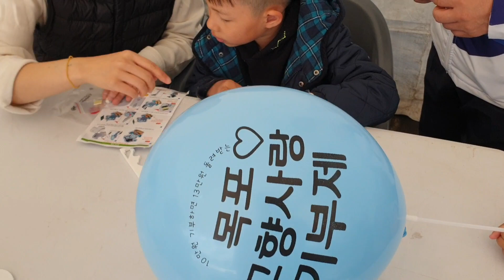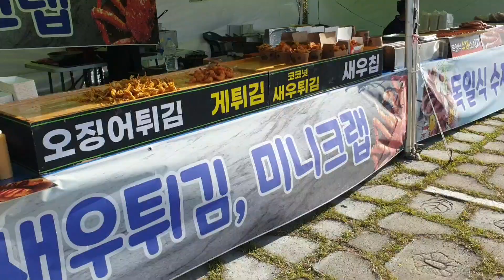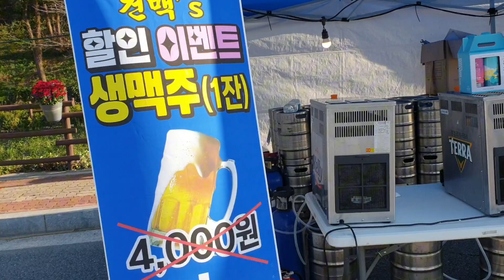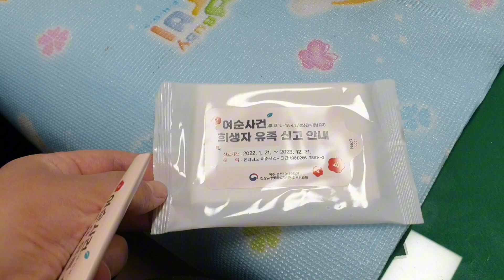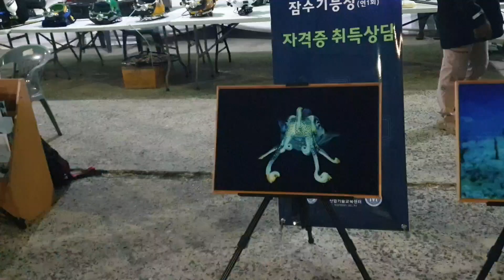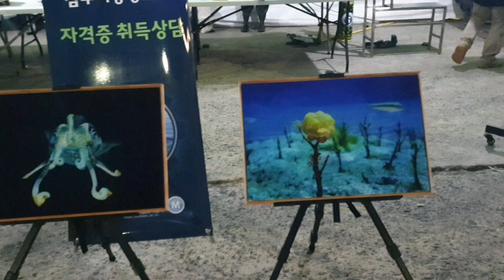Фестиваль порта Мокпо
Здравствуйте, друзья! 😃

Меня зовут Надежда Ким, я родом из Казахстана. На данный момент мы с семьёй проживаем в Южной Корее.  Здесь родилась наша третья дочка Алиса. Снимаю влоги о нашей жизни🙂

Также я развиваю корейский интернет-магазин

Если хотите побаловать себя корейской косметикой или товарами для здоровья, пишите мне на

Также буду рада амбициозным бизнес-партнерам, желающим развиваться в рамках проекта Atomy🌟🙂. Страна проживания не имеет значения🙌🌍

Я там каждый день🙂